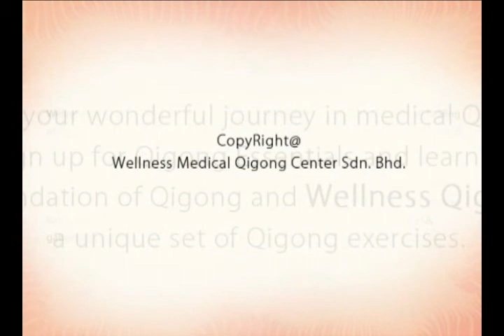Irregular Menstrual Problem with Medical Qigong Treatment (Wellness Medical Qigong)